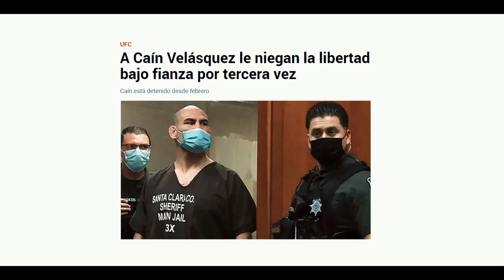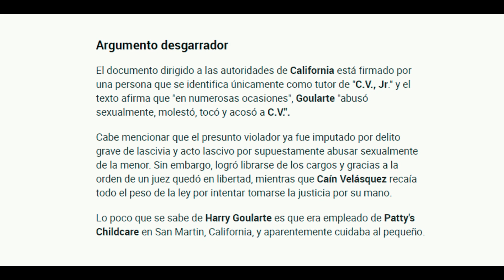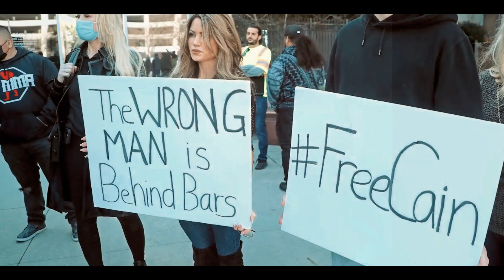Le PIDEN 20 AÑOS a Caín Velazquez mientras el PED0 sigue LIBRE!